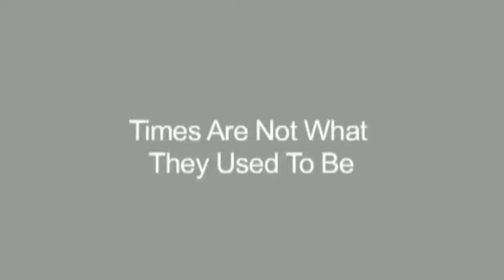Times Are Not What They Used To Be.m4v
Bernard Mollberg, 6-string clawhammer Burnin' Sun Banjo, Mike Bond (Guitar) Mike Fowler (Fiddle) Malissa Mollberg (D'Aigle Autoharp)
    from Hazel Dickens, Ginny Hawker, Carol Elizabeth Jones